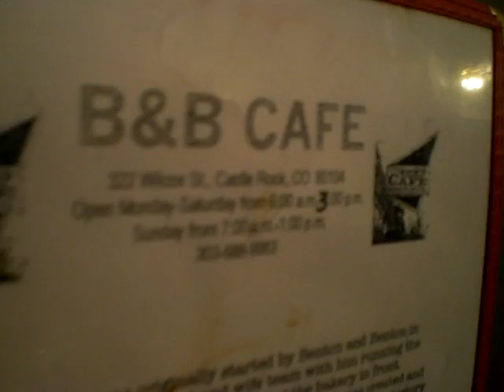Eating at the B&B Cafe 1-3-08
We show what we are eating..